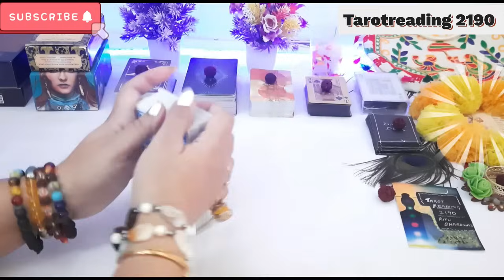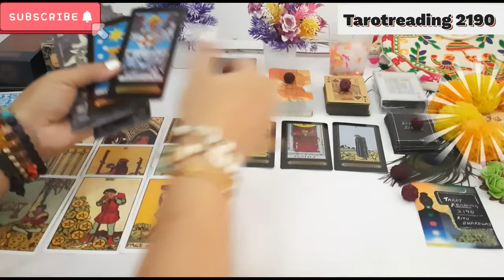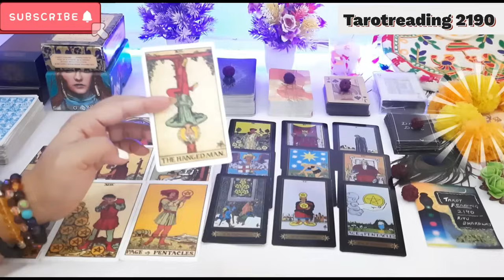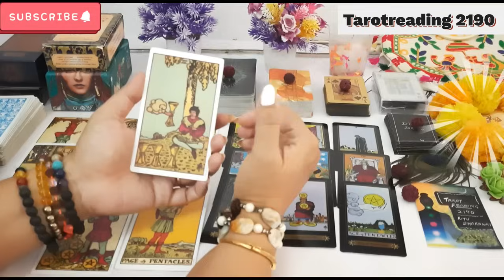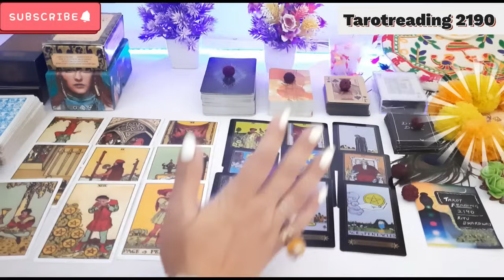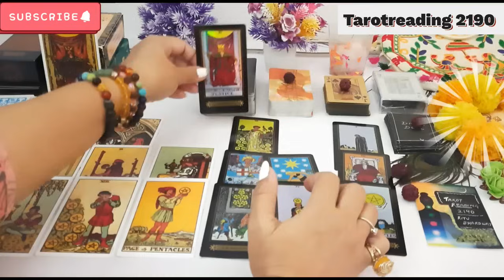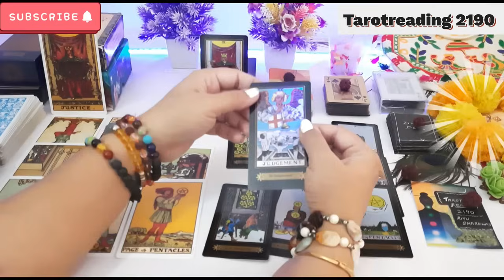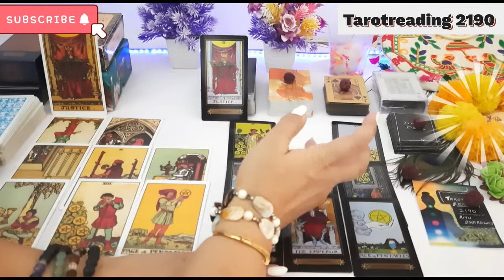💞WO KISE PYAAR KARTE HAI?AAP YA THIRD PARTY?TAROT CARD READING IN HINDI-TAROTREADING2190-PICK A CARD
💘Third party Karma💯Third party daily updates💔Tarot Card Reader

YOUR QUERIES-
24 hours 💕 unki current true feelings
kon aap dono ko alag karna chahta hai
partner
current situation